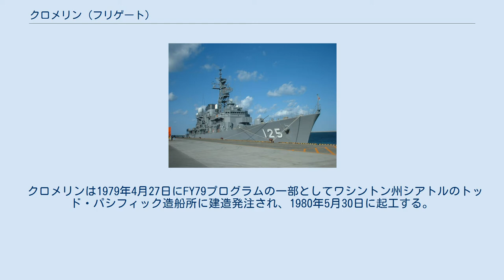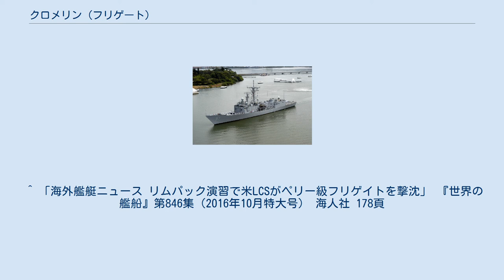クロメリン (フリゲート)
クロメリン (英語: USS Crommelin, FFG-37) は、アメリカ海軍のミサイルフリゲート。
艦名はヘンリー・クロメリン海軍中将、ジョン・クロメリン海軍少将、クェンティン・クロメリン、チャールズ・クロメリン、リチャード・クロメリンのクロメリン兄弟に因む。
 クロメリンは1979年4月27日にFY79プログラムの一部としてワシントン州シアトルのトッド・パシフィック造船所に建造発注され、1980年5月30日に起工する。
1981年7月2日に進水し、1983年6月18日に就役した。
 2005年11月の時点でクロメリンはハワイ州真珠湾を母港とし、第31駆逐戦隊に所属していた。
2012年10月31日退役した。
退役後、2016年7月19日にリムパックの一環で標的艦となり、カウアイ島北方55海里でインディペンデンス級LCS2番艦「コロナド」の放ったハープーン対艦ミサイルで撃沈された。
 ^ 「海外艦艇ニュース リムパック演習で米LCSがペリー級フリゲイトを撃沈」 『世界の艦船』第846集（2016年10月特大号） 海人社 178頁